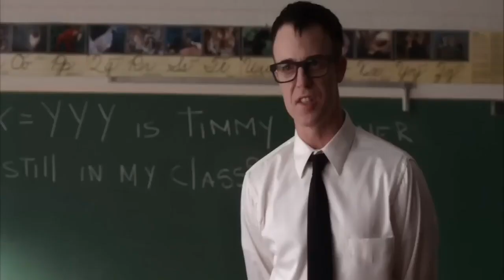Are The Fairly Odd Parents Live-Action Movies Any Good?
Movie Madness

Welcome to Movie Madness. Today we're talking about The Fairly Oddparents' three live action TV movies and exploring if their infamous reputation is deserved. So what do you think? Do you think The Fairly Oddparents would've been better off just sticking to animation, or do you believe their live-action outings do have something to offer?